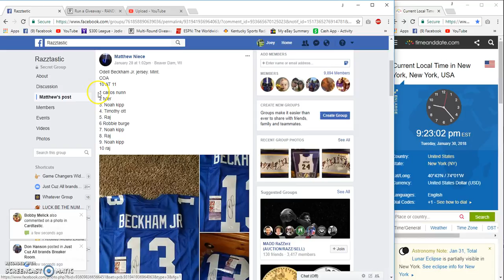Mathew Nieces ODB jr Jersey